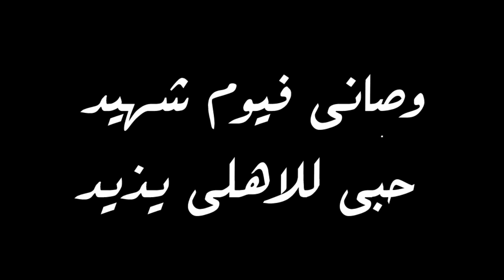فريق جبار زى الاعصار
فريق جبار زى الاعصار شهداء بورسعيد 2012